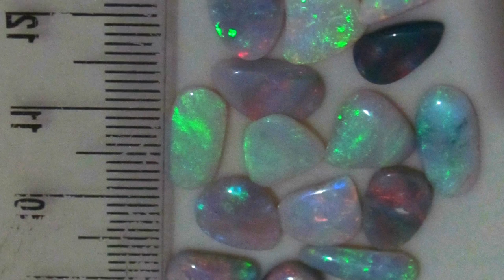Opals, 21 opal gemstones only 221 .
Opals gemstone parcel from the only heritage opal mine,the gemstones will have no changes in color even after 20 years, no crazing or cracking movement, unlike Ethiopian stones can have problems. Graham’s official Government famous Heritage opal mine opals 100% guarantee, Australian best opals ever discovered at Lightning Ridge.